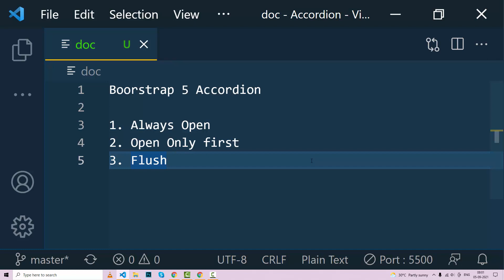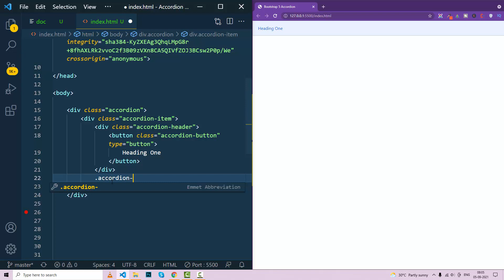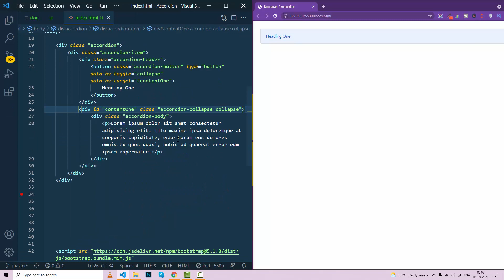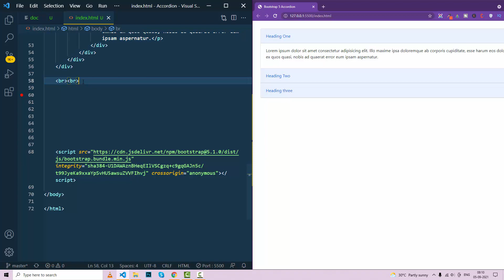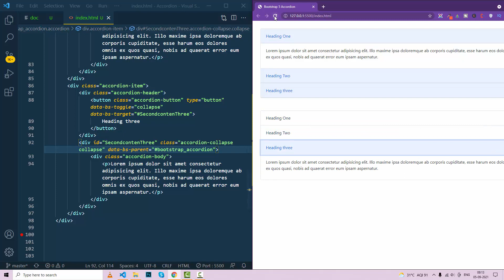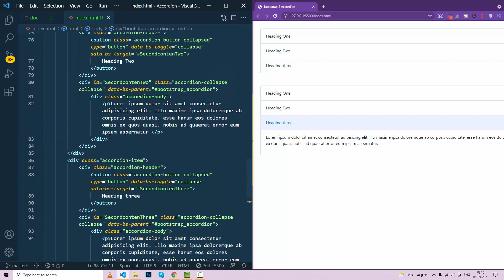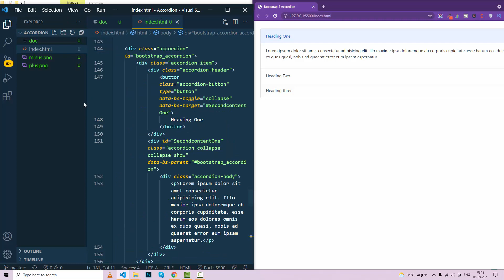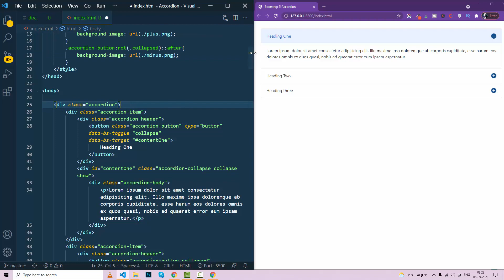Bootstrap 5 Tutorial for Beginners in Bangla | Bootstrap Accordion with Plus Minus Icon - Part15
Bootstrap 5 Tutorial for Beginners in Bangla | Bootstrap Accordion with Plus Minus Icon.
In this Bootstrap 5 tutorial, you will learn about everything on bootstrap5. I will cover in this tutorial bootstrap 4 and extra features of bootstrap 5. This tutorial is completely based on beginners to advance.
Bootstrap 5 is the world's most popular framework toolkit. It’s used to quickly design and customize responsive websites.
Bootstrap was created at Twitter in mid-2010 by Mark Otto & Fat.
Then Originally released on August 19, 2011, including two major rewrites with v2 and v3. Now Updated and the latest version is v5.

Codex Rahul is a one-stop platform to learn UI/UX Development for FREE. You can learn from this channel HTML, CSS, Javascript, JQuery, WordPress, Angular, SASS, PSD to HTML, and more.

All Videos are produced by Bangla.

PAGES